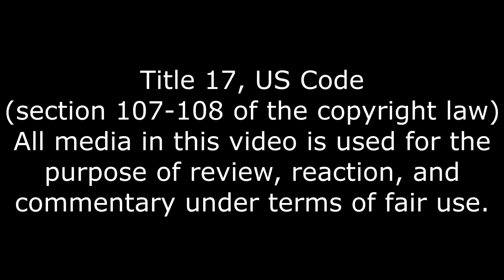Plots And Bad Luck, Delivery Mann Reaction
Great to see this story continue.